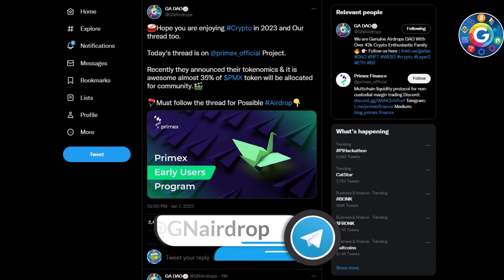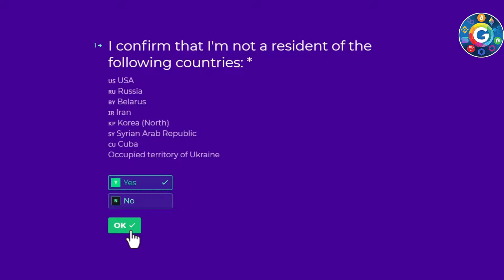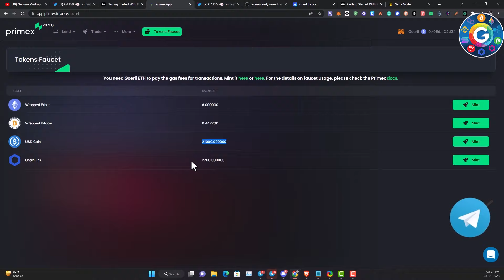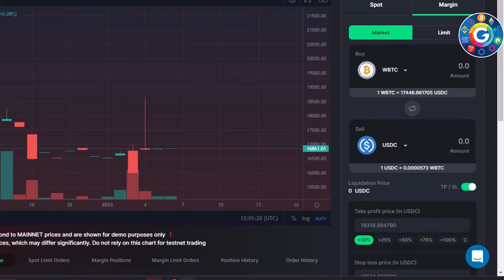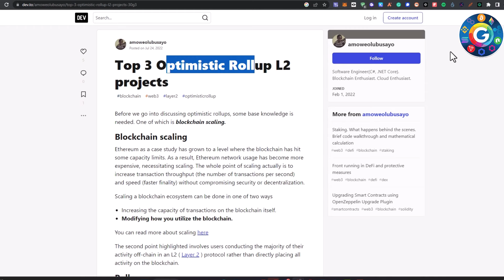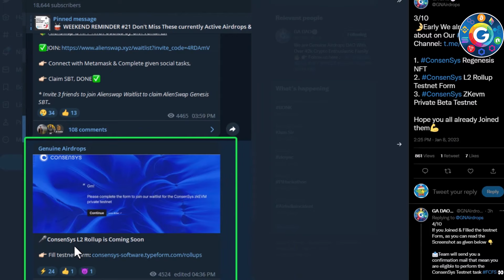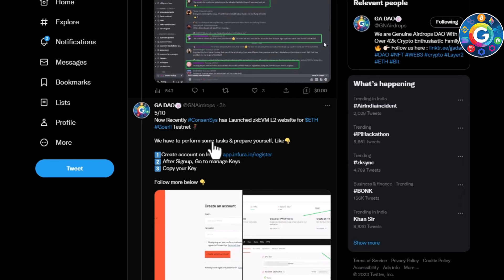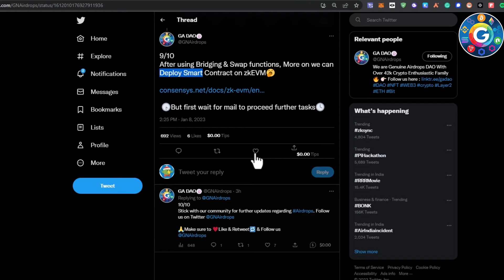🔥Don't Miss Ethereum Biggest ConsenSys Layer 2 Project & PrimeEx 100% Confirmed Airdrop🪂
2. 💥 Trade without KYC on ByBit

𝗢𝘂𝗿 𝗗𝗶𝘀𝗰𝘂𝘀𝘀𝗶𝗼𝗻 𝗚𝗿𝗼𝘂𝗽𝘀: 👇

➥ Whatsapp ( Only for discussion purposes, links or Spam not allowed)